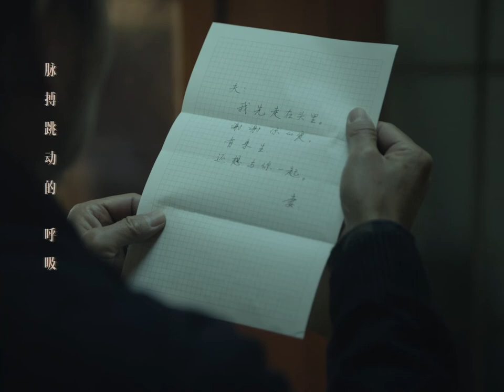【HD】王錚亮 - 還是愛著 [Official Music Video] 官方完整版MV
王錚亮全新專輯《還是愛著》同名主打歌MV今日上線，在瑣碎的日常裡，來感受平凡生活中那些細水長流的愛吧！也許我們不善於表達愛，但相依相伴的守候也依舊動人。